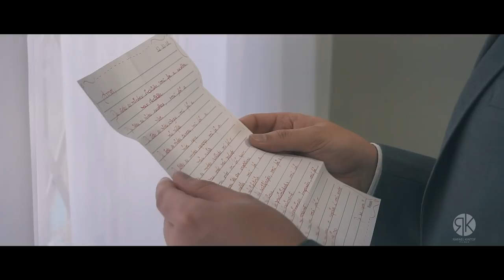Trailer Stephanie e Nilton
Tivemos o prazer de registrar esse lindo casamento, assista ao trailer dos queridos Nilton e Stephanie.